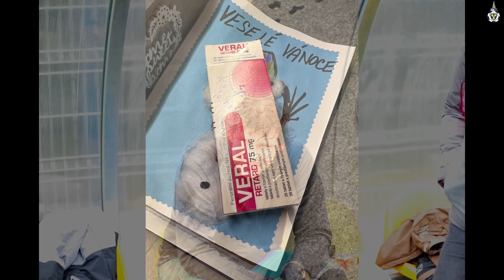Ukončeaná FCI žáci 2021